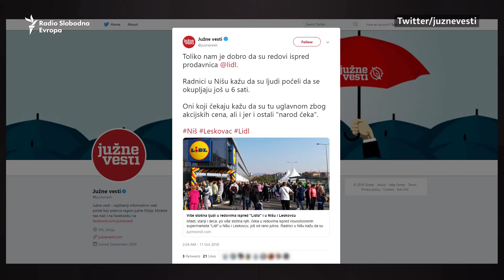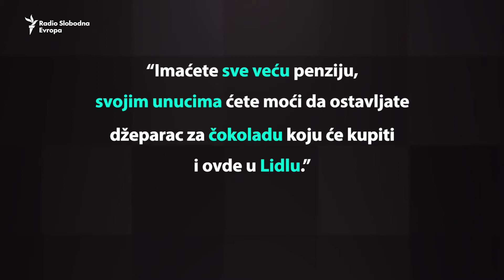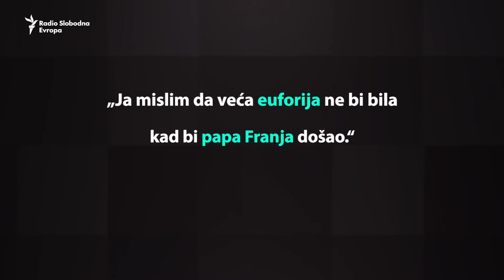’Šta rekoste’: I penzioneri i čokolada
Kako je doživeo otvaranje Lidla za „Šta rekoste?“ govori satiričar i koautor emisije „Dnevnjak“ Mihailo Tešić: